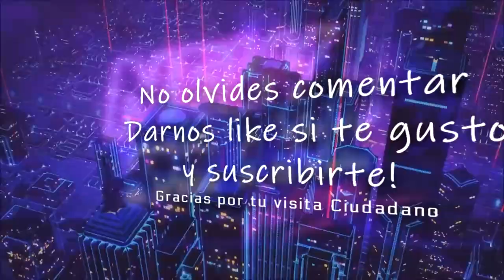Star Citizen Constructora C.Outland.: Sueños de un Multimillonario 💰 en español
👨🏻‍🚀 Quédate en casa 🏡 No salgas! Buena vida a todos.